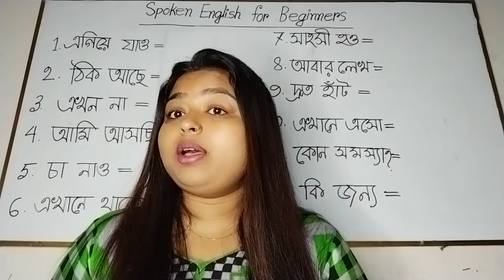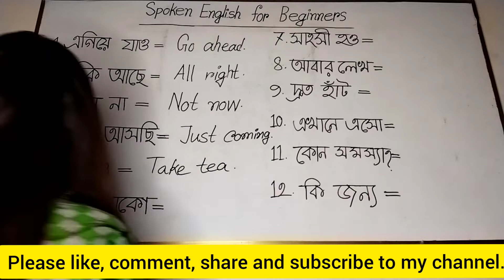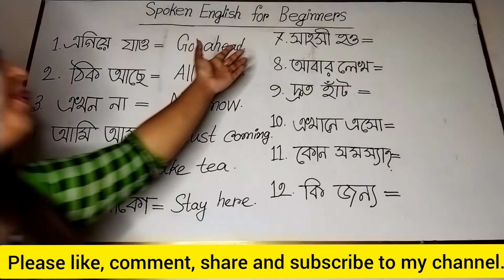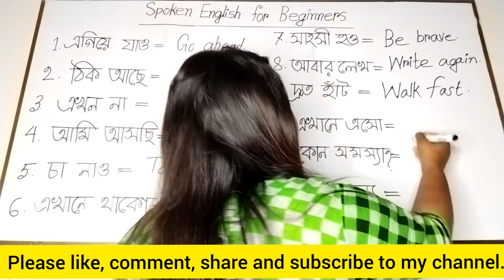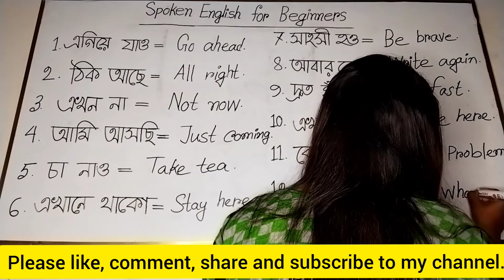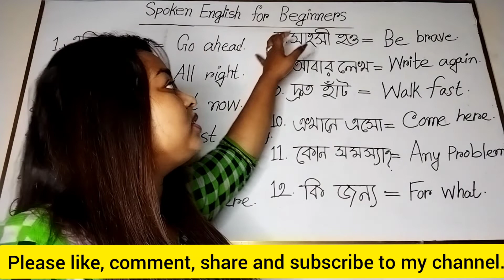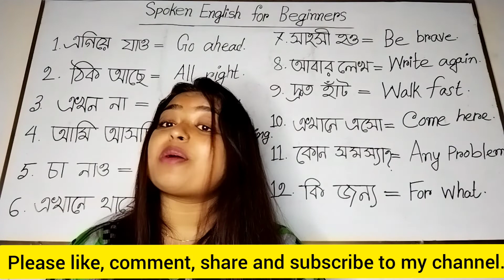Learn English | Speak English With Kids | spoken English for beginners | English Sentence For Kids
Learn English | Speak English With Kids | English Sentence For Kids#বানান